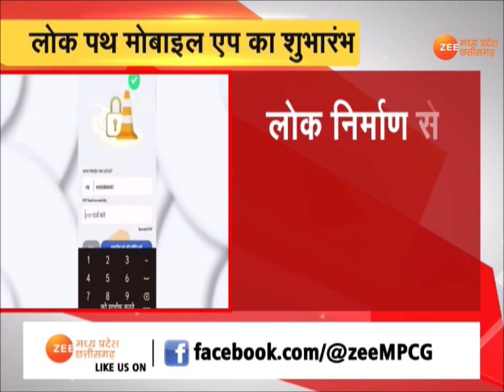Bhopal : लोक निर्माण विभाग की Lok Path Mobile App का शुभारंभ | CM Mohan Yadav |Breaking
Bhopal : लोक निर्माण विभाग की लोक पथ मोबाइल एप का शुभारंभ, सीएम डॉ मोहन यादव ने लोक पथ मोबाइल एप का किया शुभारंभ